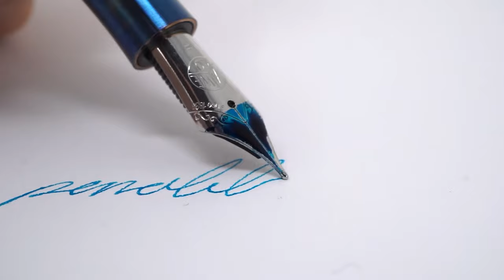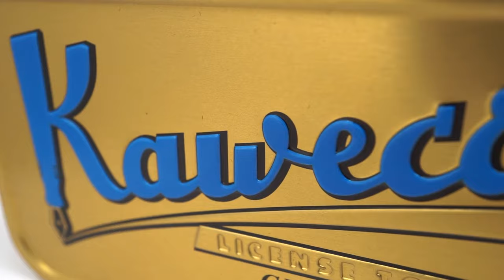Kaweco Supra Fountain Pen | Fireblue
The Kaweco Supra Fireblue adds fire to words: The individualist made of blued stainless steel is a real eye-catcher. The Fireblue version is made of high-quality hand-blued stainless steel. This makes each writing instrument a unique piece.

Due to the heavy weight of the model, the writing instrument already presses lightly on the paper by itself and promotes the writing flow. This allows for long and comfortable writing. In addition, the Supra offers various options for screwing. For example, the intermediate piece allows the weight and length of the fountain pen to be optimally adapted to each hand.

▬ Inhalt ▬▬▬▬▬▬▬▬▬▬▬▬▬▬▬▬▬
00:00 Introduction
00:10 Steel Nib
00:19 Body
00:27 Body Details
00:32 Cap
00:41 Writing Experience
00:47 Packaging
00:53 Features
01:01 Outro